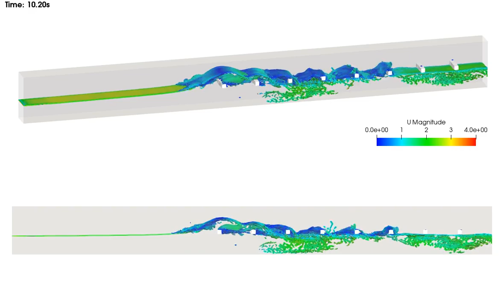2020-03 - Super-critical flow hitting obstruction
Obstructing super-critical flow results in abrupt increase in water level, and a hydraulic jump like wave front propagates upstream. This violent flow behaviour is simulated in OpenFOAM at Froude No=1.75.

Here is a link showing a real case in Brazil where super-critical flow hits bridge beams.

Abrupt increase in water level can cause flooding to the adjacent area. This could possibly be the cause of flooding for Kwai Tei Street at Fo Tan, Hong Kong in July 2010. If super-critical flow in drainage system can't be avoided, obstruction to flow or sudden change in flow direction should be avoided to prevent unexpected flow behaviour.